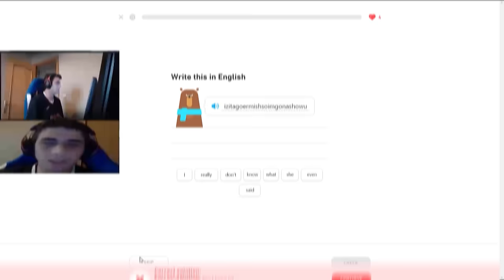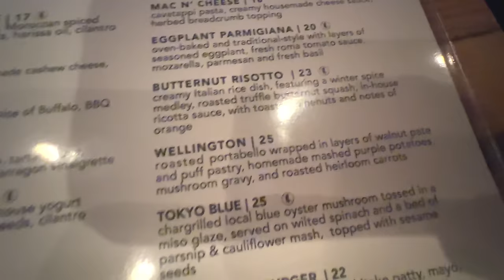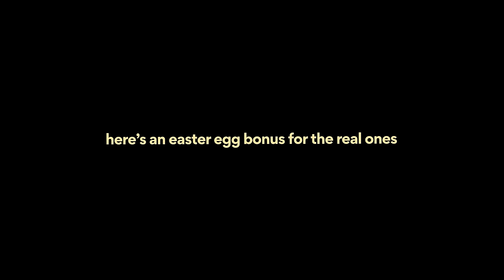im goin on a date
Chapters:
0:00 - intro
1:00 - need outfit, very late
2:18 - car to fooding place
5:30 - arrival at fooding place
3:36 - taste test
5:12 - restaurant review
6:18 - this vid SUCKS lol sorry
7:12 - winnie the moo alveus plug
7:29 - outro